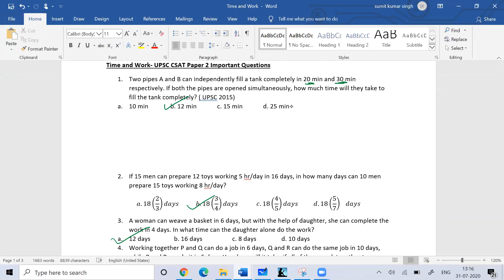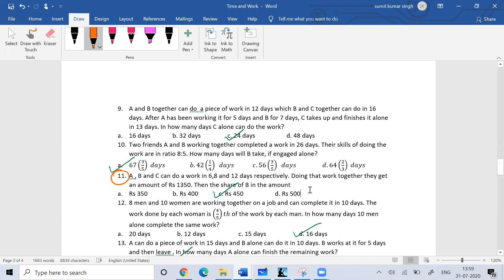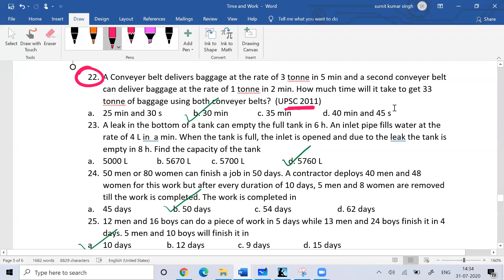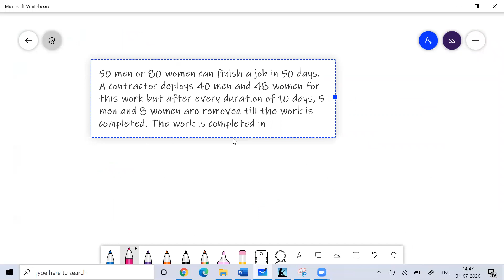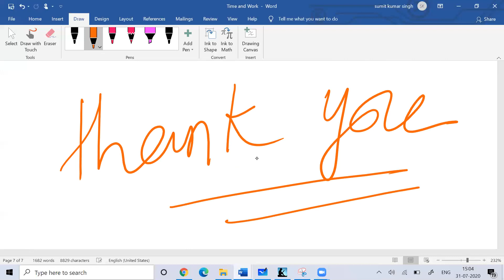Time & Work CSAT -Paper-2- Quantitative Aptitude Most Important Questions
Time & Work CSAT Quantitative Aptitude Most Important Questions